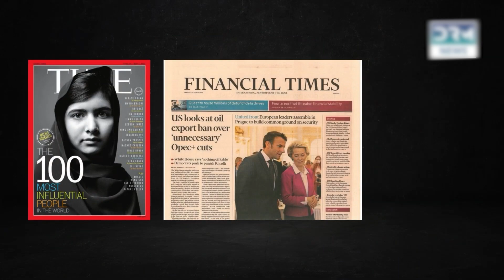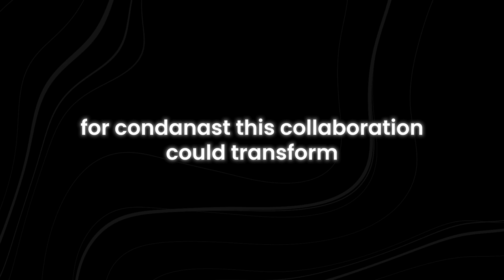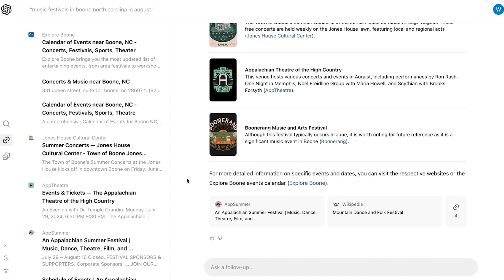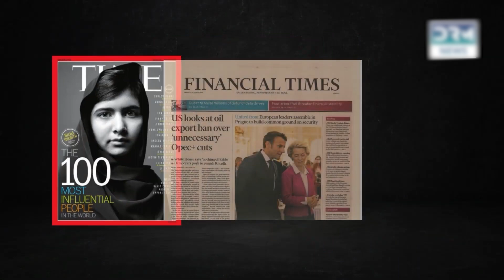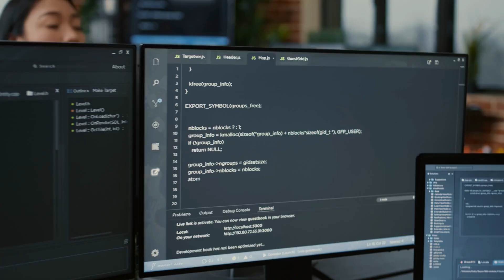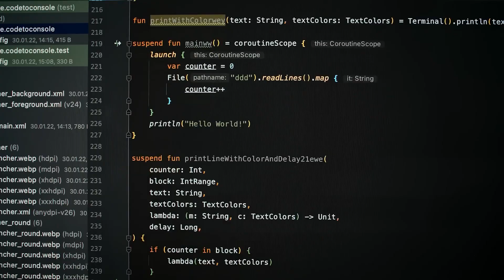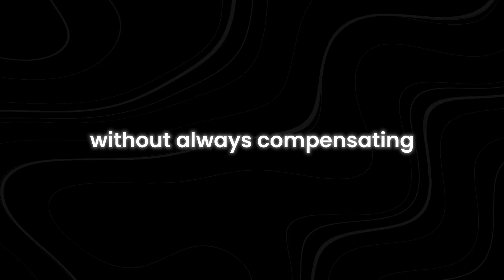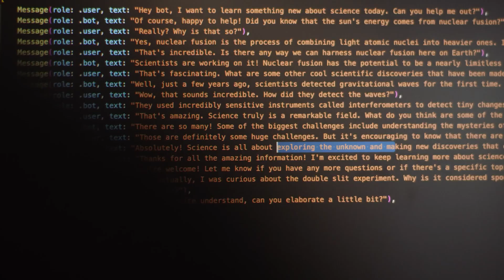2 MINUTES AGO: OpenAI Just Struck Content Deal With Condé Nast (Huge Move)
2 MINUTES AGO: OpenAI Just Struck Content Deal With Condé Nast (Huge Move)
Did OpenAI just secure a game-changing content deal with Condé Nast? This latest partnership between the AI powerhouse and one of the world's largest media companies is set to transform the landscape of digital content creation.

OpenAI’s collaboration with Condé Nast signals a huge shift in the way AI could influence content production. With this deal, expect to see artificial intelligence shaping how media brands create, curate, and distribute content across the globe. Could this partnership make AI an essential tool for media giants?

In this video, we break down everything you need to know about the OpenAI-Condé Nast deal, including why it matters and what it means for the future of AI in content. We’ll explore how this partnership could influence digital media strategies and what it reveals about the future of AI-powered content.

How will OpenAI's partnership with Condé Nast impact media? How does AI influence content creation? Will AI take over the media industry? How can artificial intelligence improve digital content? What does OpenAI's deal with Condé Nast mean for the future of content?This video will answer all these questions. Make sure you watch all the way through to not miss anything.